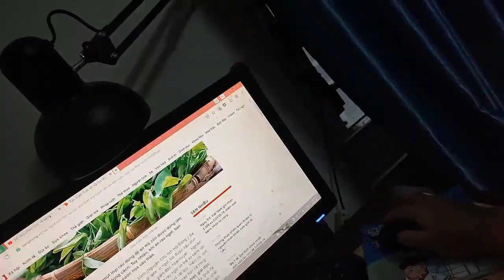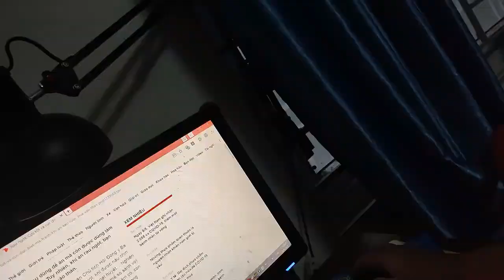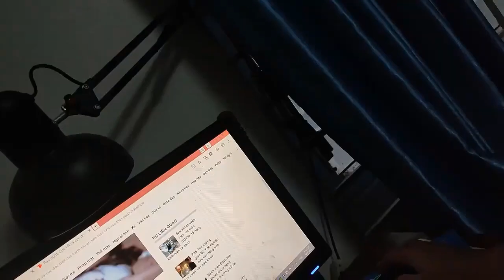CÔNG DỤNG CHỮA BỆNH CỦA RAU NGÓT